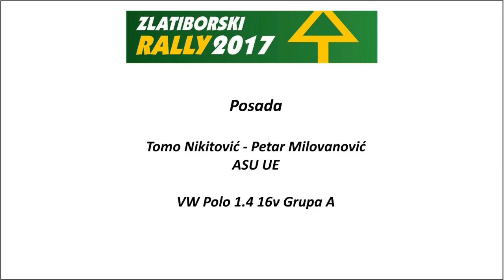SS1, Tomo Nikitovic i Petar Milanovic, Zlatiborski rally 2017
SS1 Tic Polje, Zlatiborski rally 2017
Posada: Tomo Nikitovic i Petar Milanovic
Klub: ASU UE
Vozilo: VW Polo, 1.4 16v, grupa A